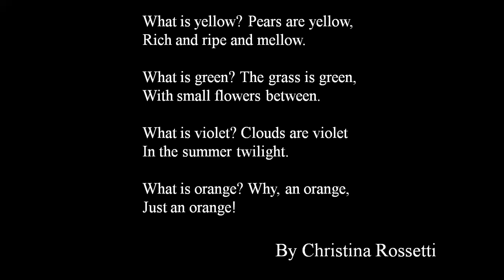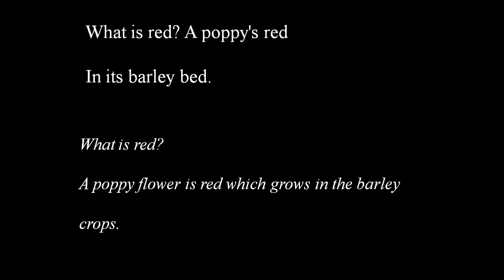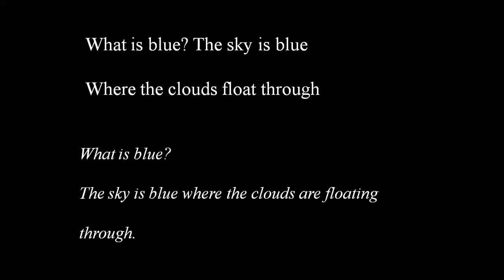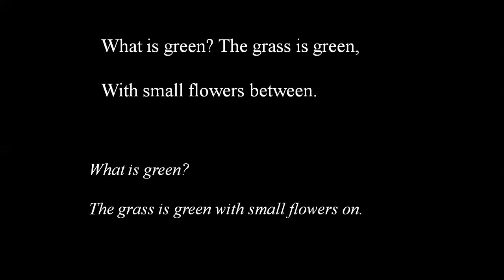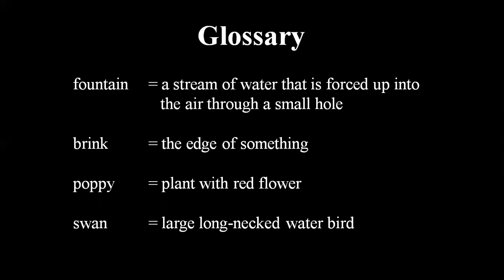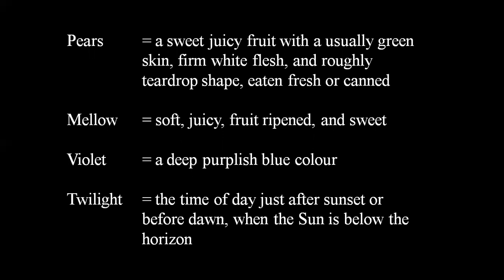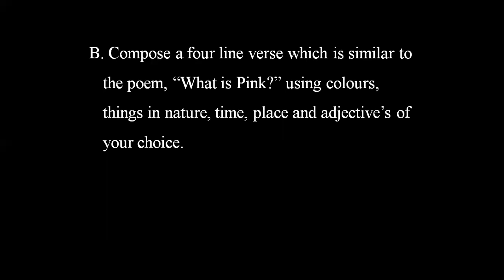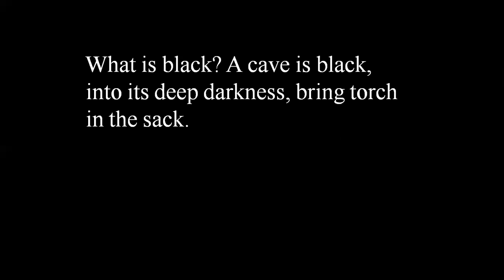G10_English_Poem_2_What_Is_Pink